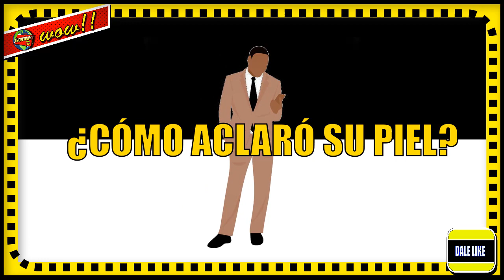¿Cómo se aclaró la pìel Michael Jackson?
¿Alguna vez te has preguntado qué fue lo que hizo Michael Jackson para aclarar el tono de su piel? Todo se debe a dos razones: La primera es que padecía vitiligo, una enfermedad que despigmenta algunas zonas de la piel.
La segunda razón es que usó un fármaco muy poderoso que, aunque parezca imposible, despigmenta la piel de forma permanente.
Conoce a fondo uno de los secretos más curiosos de este artista.